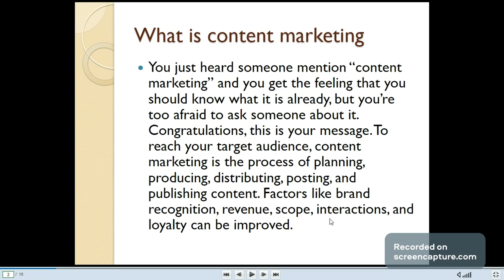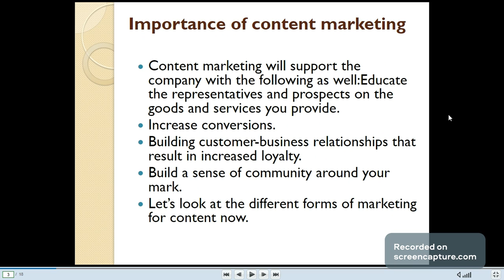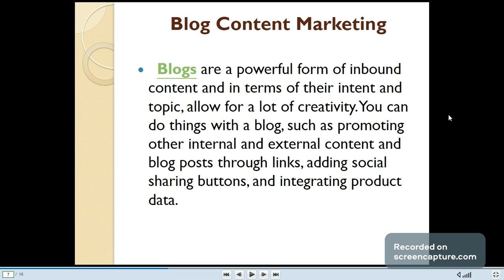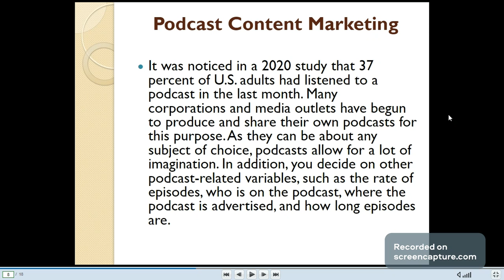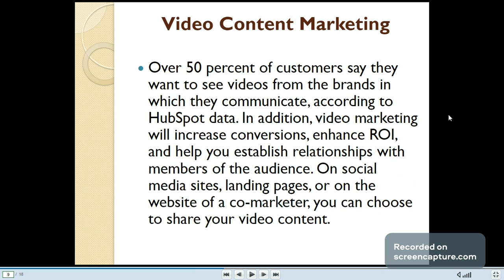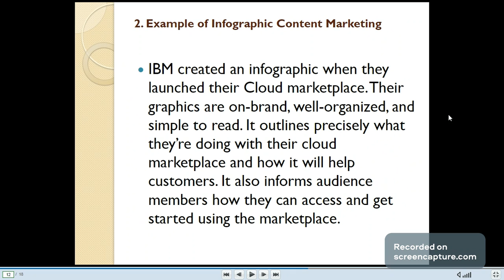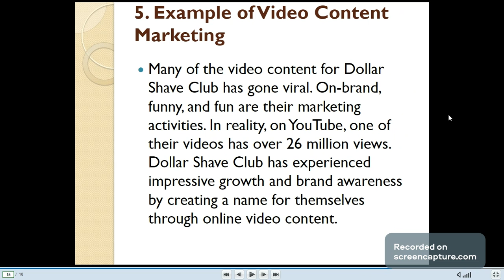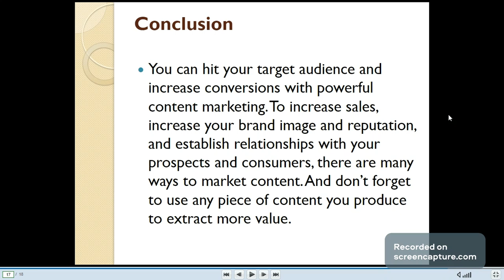What is Content Marketing || How to use Content Marketing || Content Marketing Free Learn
Content marketing is the development and distribution of relevant, useful content—blogs, newsletters, white papers, social media posts, emails, videos, and the like—to current and potential customers. When it’s done right, this content conveys expertise and makes it clear that a company values the people to whom it sells.

The consistent use of content marketing establishes and nurtures relationships with your prospective and existing customers. When your audience thinks of your company as a partner interested in their success and a valuable source of advice and guidance, they’re more likely to choose you when it’s time to buy.

Content marketing is a go-to tactic that’s proven to work. Also, it provides a competitive advantage. Take a look at what the data says about content marketing:

Businesses with blogs get 67% more leads than other companies.
Forty-seven percent of buyers view 3 to 5 pieces of content before engaging with a sales representative.
Companies that use content marketing see approximately 30% higher growth rates than businesses not using it.
Seventy-two percent of business to business (B2B) marketers say content marketing increases engagement and the number of leads they generate.
How content marketing